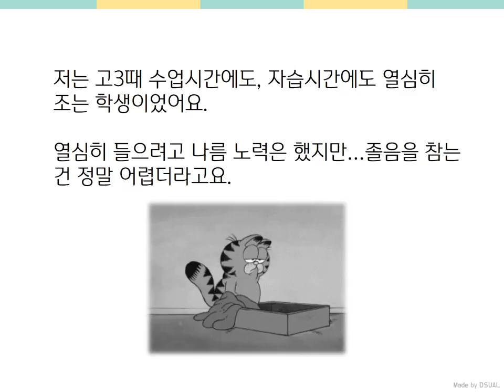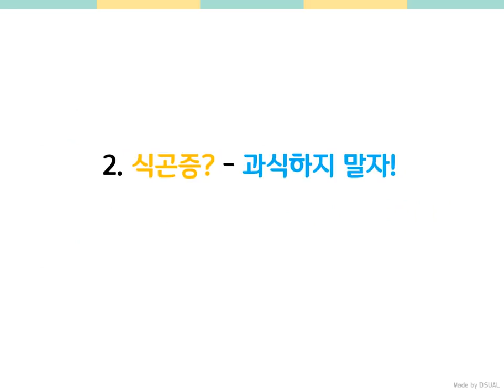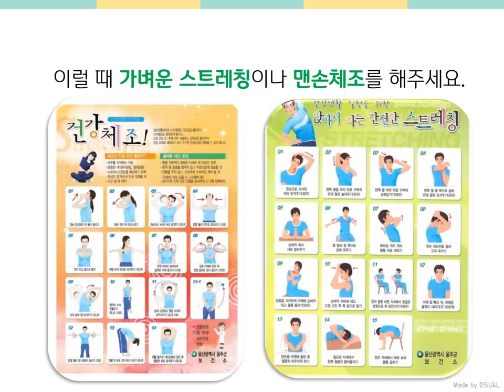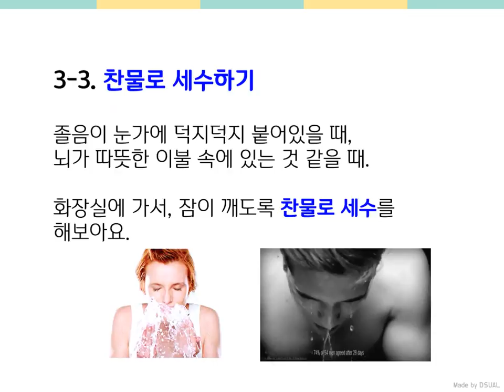[메가스터디] 수험생 최대의 적, 잠을 이겨내는 법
수험생의 최대의 적!
졸음을 이겨내는 법을 소개합니다.

18학번 고대생 선배의
다양한 졸음 대처법! 지금 바로 확인하세요 :-)